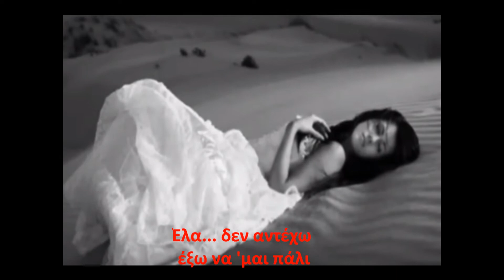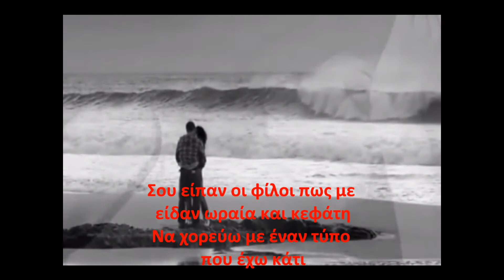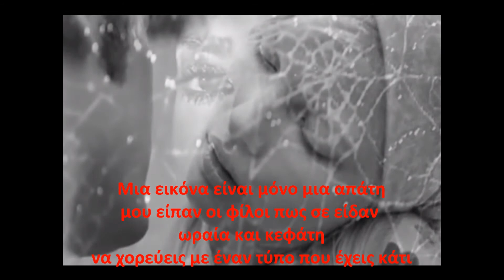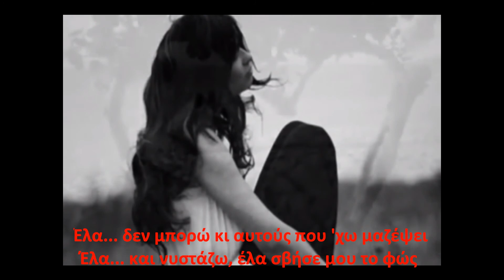Έλα - Ελεωνορα Ζουγανέλη